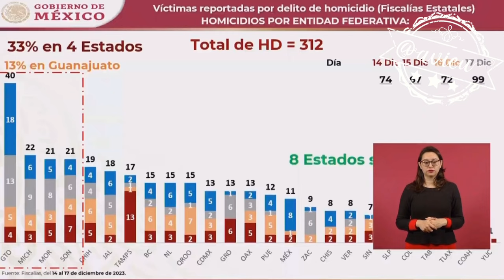La Fiscalía de Guanajuato se está encargando de la investigación de la masacre en Salvatierra 🦆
Todavía no tenemos toda la información de la masacre en Salvatierra, la Fiscalía de Guanajuato, se está encargando de la investigación 🦆., Lamentó y envío el pésame a los familiares de las 12 víctimas (hasta el momento), insinuó que la descomposición social es por el consumo de drogas.